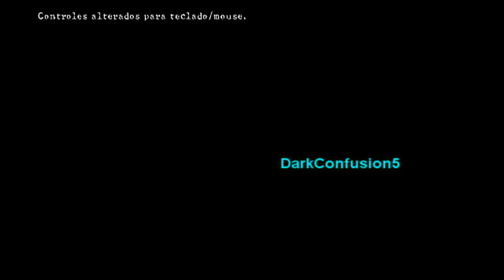Resident Evil 5 Versus PC ~ Team Survivors~W DarkConfusion5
Uma boa Partida Em Equipe =D